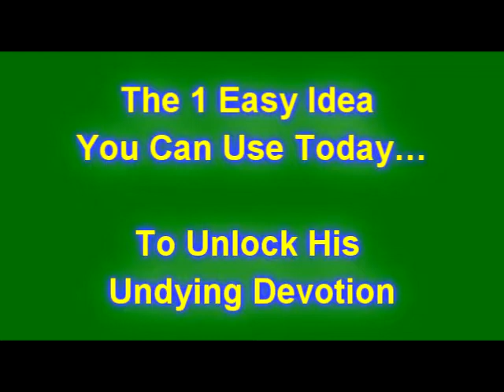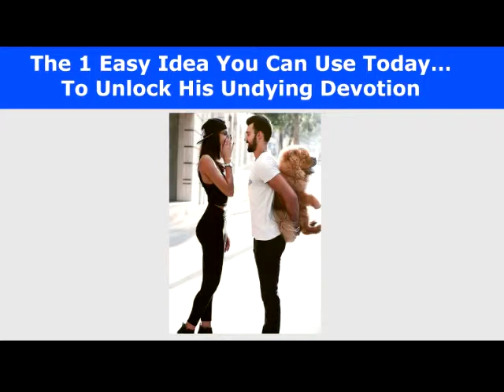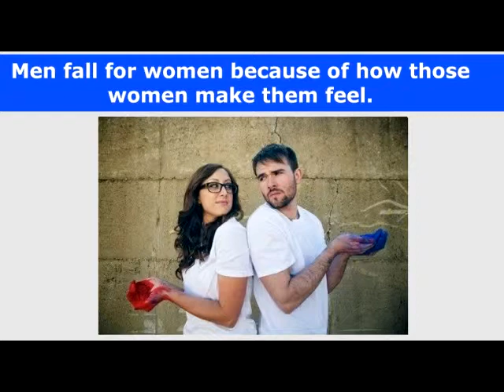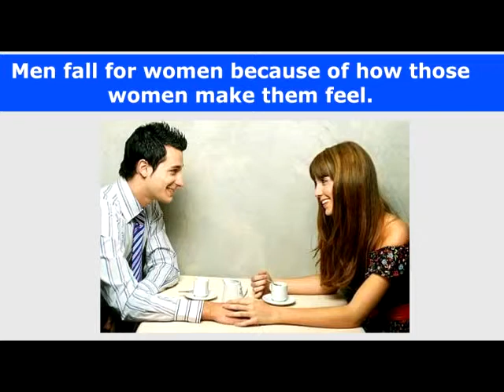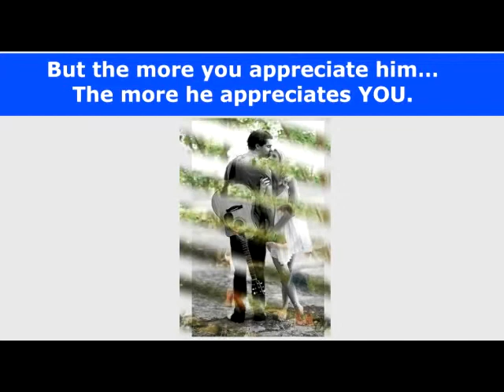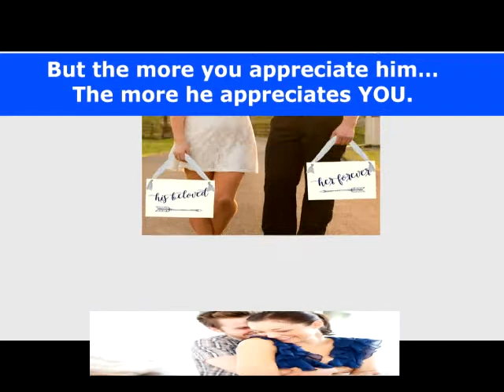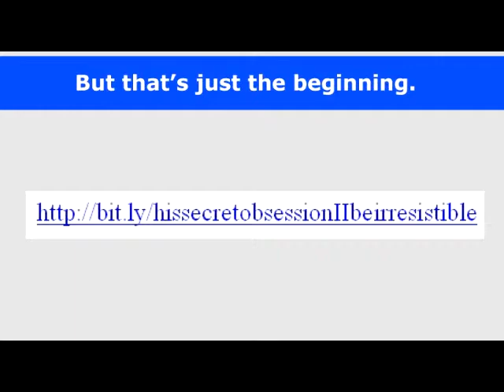The Pleasure That Radiates From His Smile Every Time He Looks At The Woman He Loves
It's each lady's craving to have a relationship that is excellent. Where your accomplice is focused on you, dedicated to you and all he needs is be with you. Yet, most are not all that blessed in that division of life. They may discover their affection for the life; everything goes extraordinary for a long while and after that all of a sudden it begins to go into disrepair. He doesn't restore your calls, he continues disregarding your writings, rationalizes to abstain from standing up to you and the rundown goes on.

Furthermore, at some point or another, you realize it's inevitable he's going to bid a fond farewell or perhaps he wouldn't want to state those final words. The greater part of the occasions, this situation didn't spring up from your doings. What's more, that is the place this program professes to adjust the course of your relationship.

His Secret Obsession is presumably as much puzzling as a book's name can get! The title beyond question, has a significant ring to it and unquestionably is built to jab your interest. Composed by James Bauer, His Secret Obsession is professed to be a manual for ladies to turn into the very fixation of their adoration for the life by setting off his fixation switch! James Bauer offers you the way to a man's profound covered wants and feelings that will ensure he will want you everlastingly and give all his regard for please you.

grace to you, speak in tongues, women's daily devotional, truth for life